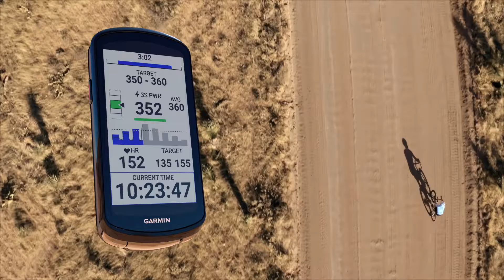Garmin Edge 1040 Solar เพิ่มระยะเวลาการใช้งานโดยแสงอาทิตย์พร้อมทุกอย่างในตัว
Garmin Edge 1040 Series ไมล์จักรยานจอสี ระบบ GPS และ Touchscreen มีฟังก์ชัน Climb Pro , Training Effect , Training Status , Real-Time Stamina , Power Guide